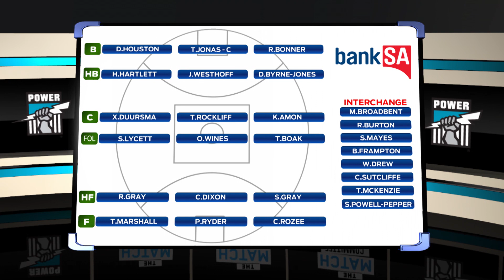The Match Committee - Round 23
The Match Committee on Port Adelaide before round 23.